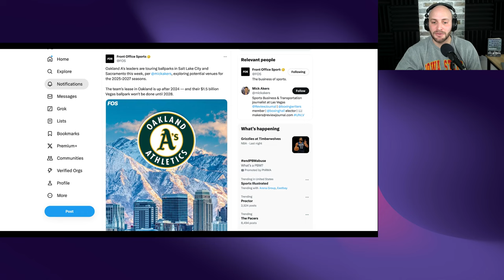A's Search for a New Home: What's Really Happening? | Sports Detective Podcast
In this episode, James discusses the Oakland A's relocation to Las Vegas and the challenges they face in finding a temporary home before their new ballpark is ready. He explores the options of Salt Lake City and Sacramento as potential venues and raises questions about the willingness of the Giants and Angels to accommodate the A's. James also expresses concerns about the team's performance and fan support during the transition period. He further examines the viability of the Vegas move and the potential challenges of attracting tourists to watch a struggling team in the summer heat. Overall, the situation is seen as a potential disaster for the A's.